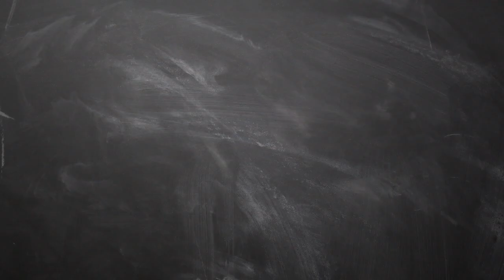3 4 2019 இன்றைய ராசி பலன் Indraya rasi palan Tamil 3rd april